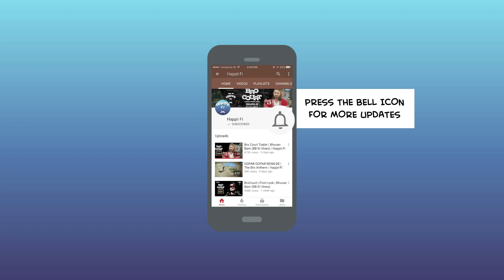Republic Day - Celebrated for What? - Ep 1 | Janhit Mein Jaari | Happii - Fi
‘We the people of India’ when asked about the significance of Republic Day, exploit our freedom of speech and expression by giving the most bizarre answers, so much so that they almost seem unconstitutional. Kettan Singh, with his satirical sense of humor, has come to the rescue to remove the blissful ignorance that has existed for 68 years around the subject. Sit back and enjoy an episode of news comedy full of rhetoric, sarcasm, and humor that will leave you in splits.